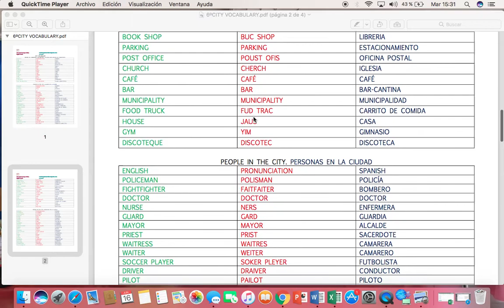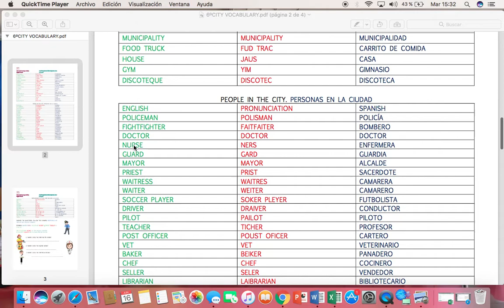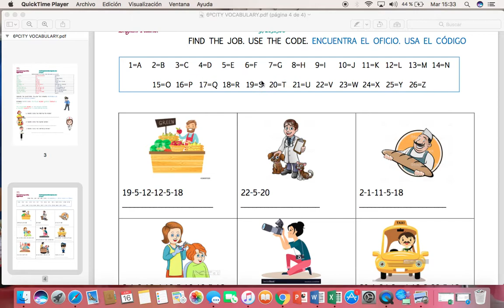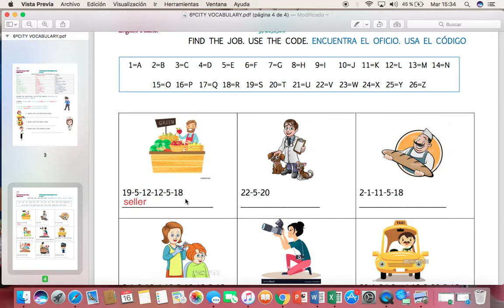6ºjobs and professions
Hello my dear students, today we are going to learn new vocabulary.